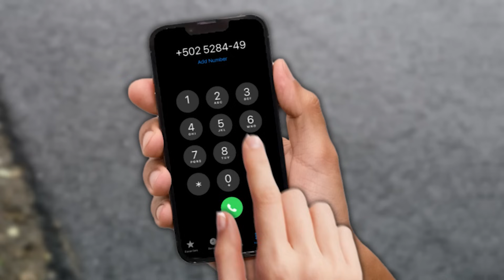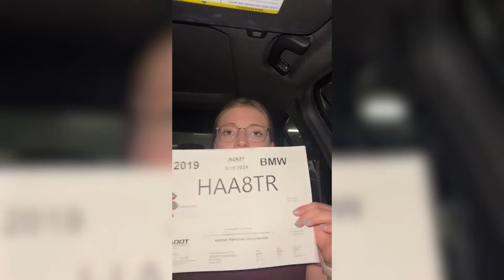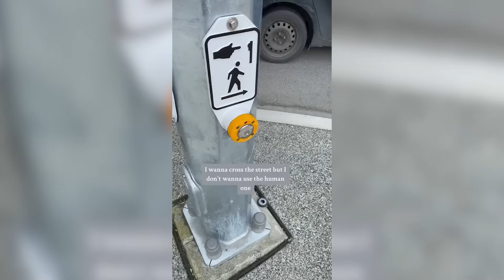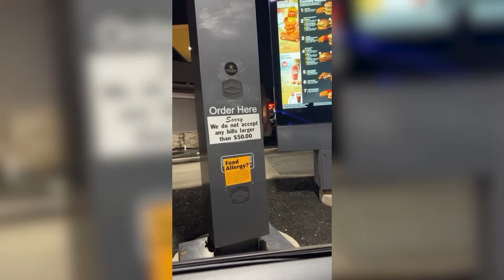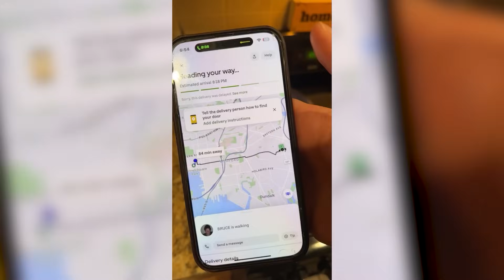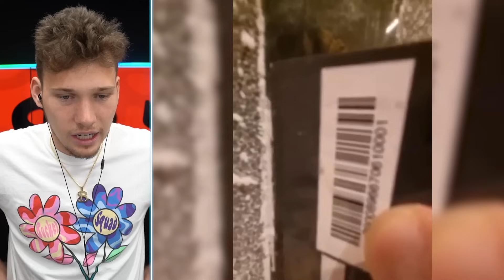100 Crazy Moments Caught On CCTV Camera!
Today we are looking at the top 100 CRAZIEST moments ever caught on camera! Which one do you think is the most insane?